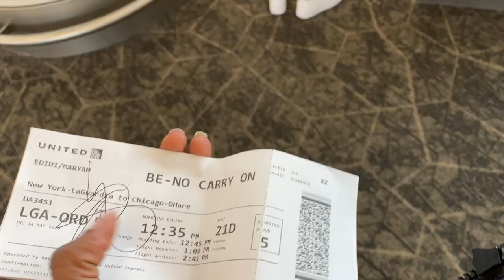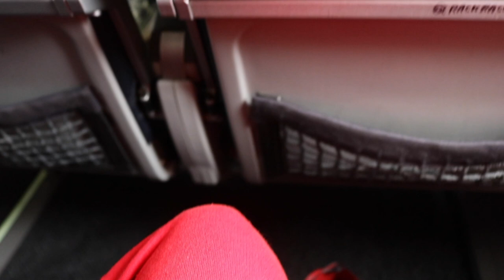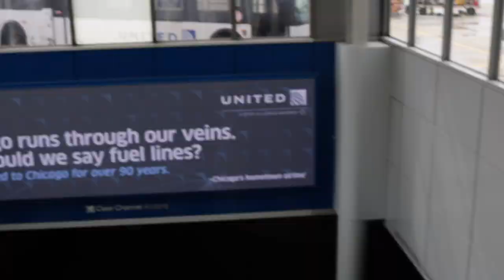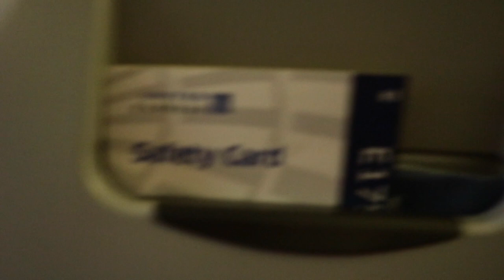FLYING DURING THE PANDEMIC | Is It Safe?!?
It has been a scary time for the world right during this pandemic. I wanted to show you guys how it was for me and my family traveling during the pandemic of covid-19. Thank you some much for watching and I wish everyone well. Be safe ❤️❤️❤️

Traveling travel covid-19 America United State NYC New York vlog safety coronavirus virus face mask